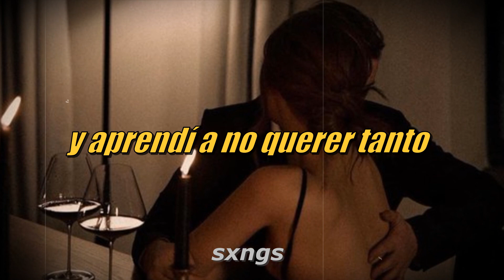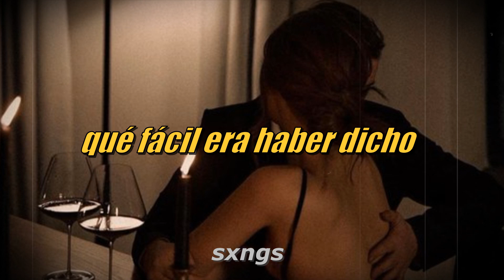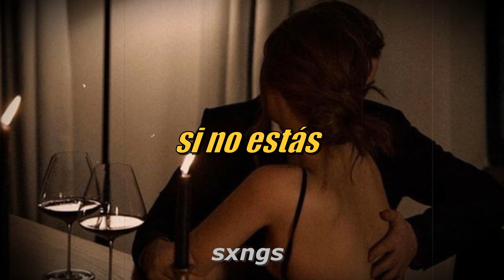Dyango - Por volverte a ver [♫ Letra en Español]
☆ Cantante: Dyango
☆ Canción: Por volverte a ver

♛ [VOLUNTARIO] SI DESEAS AYUDARME A SEGUIR CON ESTE CANAL:
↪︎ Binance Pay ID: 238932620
↪︎ Bitcoin (Red BTC): 1Ac3B7Wb9m19QQs6jocrm77aQ4PubdfG8S

(hacer clic en un anuncios de la web de arriba me ayuda mucho y es gratis 🥰)

(con este curso me ayudarás a progresar con el canal 🥰)

[♫ LETRA]
Nos fallaron dos palabras
Y sabernos perdonar
Qué fácil era haber dicho "lo siento"
Pero nos sobraba orgullo
Y nos faltaba humildad
Y cuesta tanto esfuerzo ser el primero en hablar
Que cuando uno se atreve es tarde ya
Tarde ya
Volverte a ver
Hoy daría media vida por volverte a ver
Y recuperar el tiempo que se me escapó
Y decir "lo siento", una y otra vez
No me sirve la razón si tú no estás
Volverte a ver
Hoy daría cualquier cosa por volverte a ver
Y aprendí a no querer tanto y a querer mejor
Y a decir "lo siento, amor, perdóname"
Si no estás aquí
Y sabernos perdonar
Son dos sencillas palabras
Fáciles de pronunciar
Quien las dice primero suele ser quien ama más
Y amar es darlo todo sin pedir
Ni esperar
Volverte a ver
Volverte a ver
No me sirve la razón si tu no estás